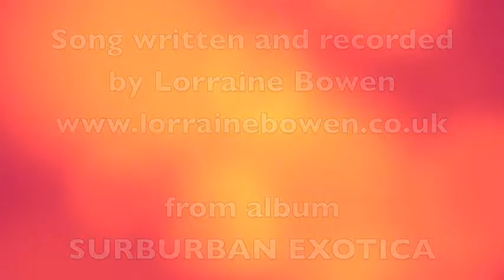Brighton Gay Men's Chorus featuring The Lorraine Bowen Experience - Yumbo Centre, Gran Caneria!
Brighton Gay Men's Chorus featuring the fabulous Lorraine as a special guest.